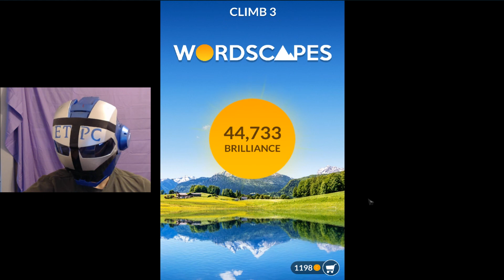WORDSCAPES CLIMB 3 ANSWERS masaya ang mga salita